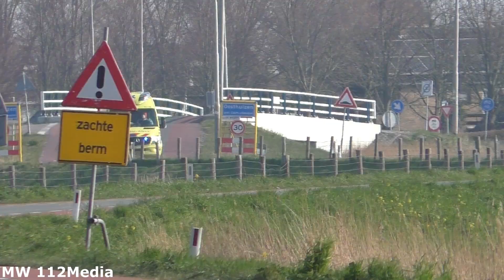Brandweer en Ambulances met spoed naar en van verschillende meldingen in Oosthuizen en Warder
Gefilmd door: Milan

In de video:
- 0:00 Video 1: [06/04/20, te Oosthuizen] - A1 Ambulance 10-108 [Wognum] met spoed naar de Schoolstraat in Oosthuizen
- 0:35 Video 2: [28/03/20, te Oosthuizen] - A1 Ambulance 11-138 [Purmerend] met spoed naar de Wilgerooslaan in Oosthuizen
- 1:10 Video 3: [28/03/20, te Oosthuizen] - Spoedretour Ambulance 11-138 [Purmerend] vanaf de Wilgerooslaan in Oosthuizen naar het DLP in Purmerend
- 1:33 Video 4: [08/05/20, te Oosthuizen] - PRIO 1 TS 11-9031 [Oosthuizen] met spoed naar een Afhijsing in Warder
- 2:11 Video 5: [08/05/20, te Warder] - PRIO 1 HW 11-5051 [Purmerend] met spoed naar een Afhijsing in Warder
- 2:33 Video 6: [08/05/20, te Warder] - PRIO 1 AB/Logistiek 11-0881 [ZaWa] komt met spoed ter plaatse bij een Afhijsing in Warder
- 3:02 Video 7: [08/05/20, te Warder] - Spoedretour Ambulance 11-139 [Purmerend] vanaf de Afhijsing in Warder naar een onbekend ziekenhuis
- 3:32 Video 8 t/m 13: Beelden ter plaatse/ontsmetten

Overige informatie:
In deze video ziet u ambulances die met spoed onderweg zijn naar meldingen waarbij het slachtoffer mogelijk besmet is met Corona/Covid-19. Het ambulancepersoneel neemt dan voorzorgsmaatregelen door beschermende pakken aan te doen. Dit is terug te zien in de video.

Ook ziet u de brandweer met spoed onderweg naar een Afhijsing. Het slachtoffer die door de brandweer uit zijn of haar huis gehaald moest worden was mogelijk besmet met Corona/Covid-19. De AB/Logistiek van de brandweer komt dan met spoed ter plaatse om de brandweerlieden te ontsmetten. Het ontsmetten is op het laatste te zien in de video.

Op al mijn video's met of zonder watermerk rust copyright. Dit houdt in dat u de video's niet mag gebruiken zonder toestemming van de eigenaar. Wilt u mijn beelden toch gebruiken? Neem dan contact op met mij via de mail.

Bekijk video's in Full HD op mijn kanaal!